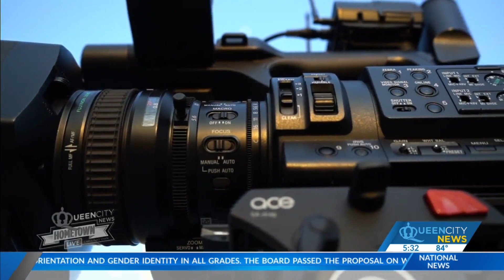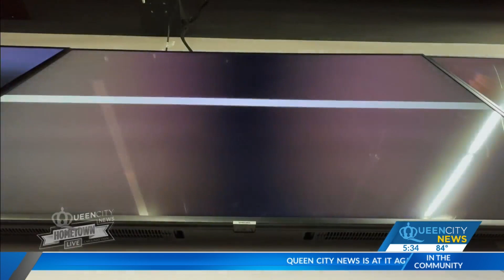Wilmington's 'Jock' is real-life humanitarian innovator in city known for TV magic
The "One Tree Hill" metal bridge is an iconic stop in Wilmington. Many have seen it, not in person, but through television's magic.